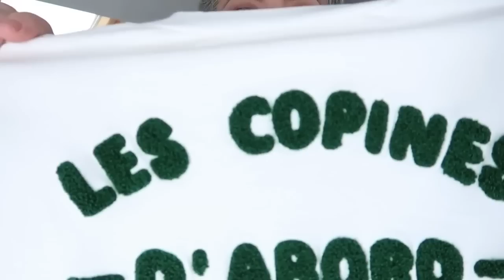SHEIN SOLDES DE DECEMBRE